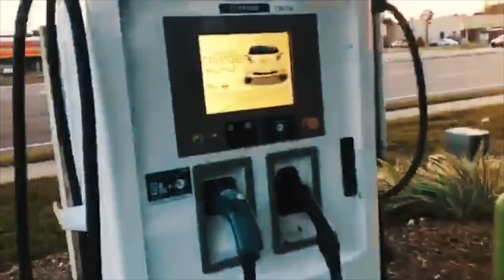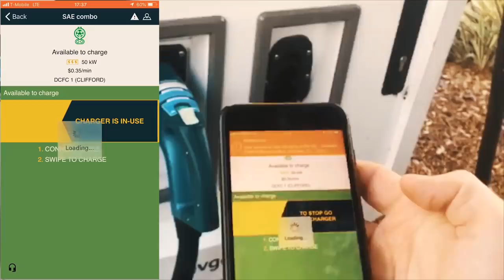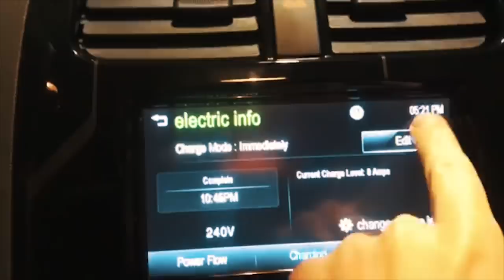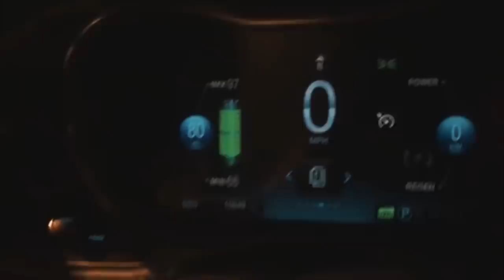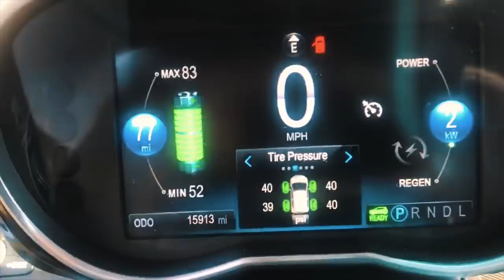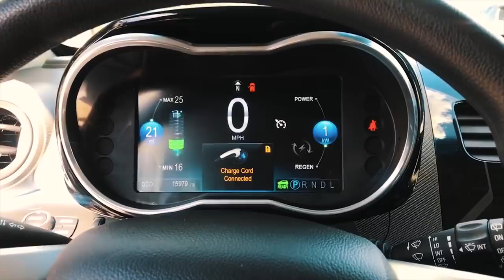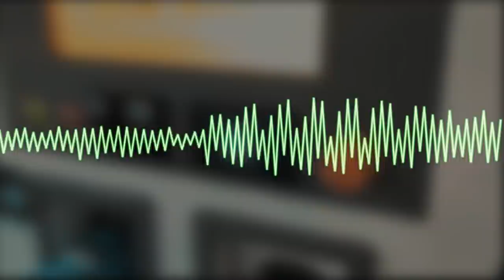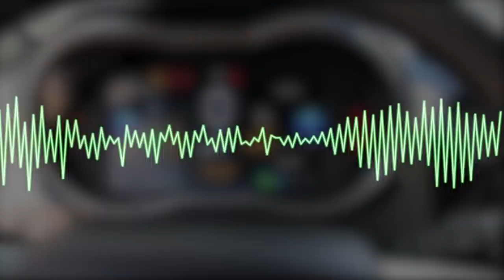Электромобильный квест по зарядным станциям в США